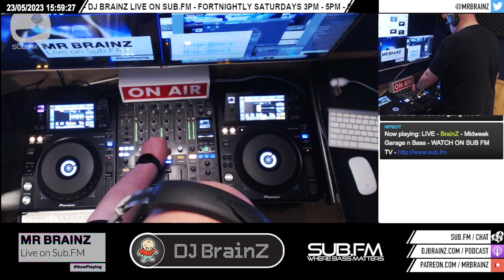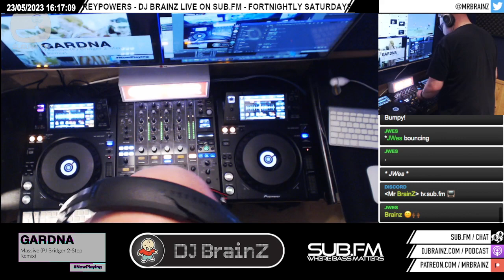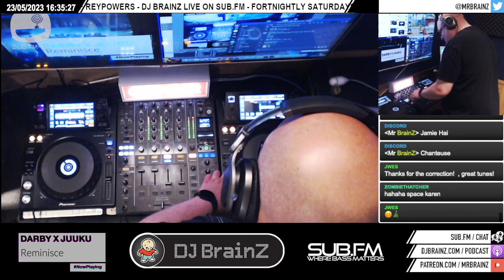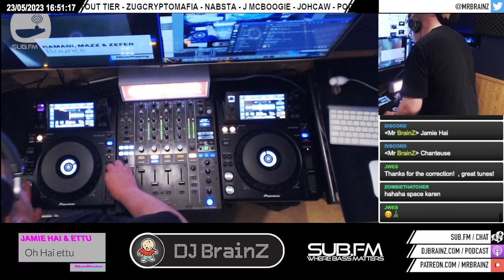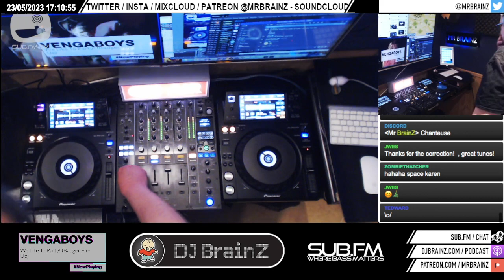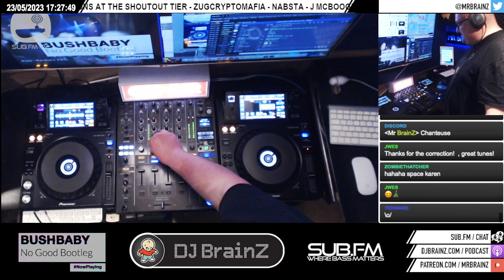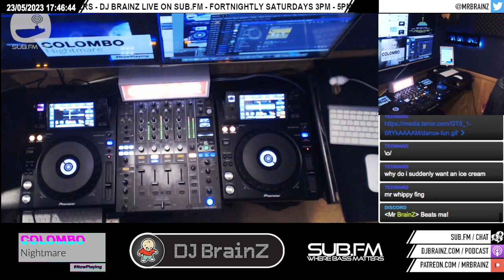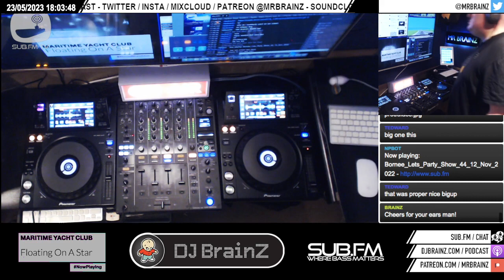Brainz - 23 May 2023 - Sub FM